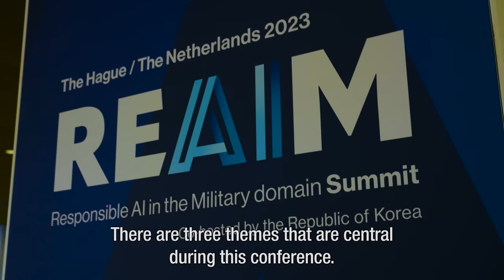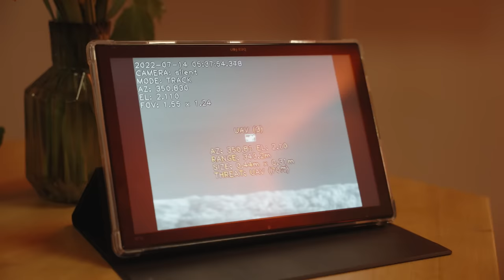AFTERMOVIE | REAIM 2023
Have a look at the aftermovie of the REAIM 2023 Summit, which saw 2500 attendees from 100 countries with 80 government representatives contributing to the Responsible use and deployment of Military AI. The Summit organized 4 high level sessions, around 35 breakout sessions, 20 AI demonstrations, an academic forum, Innovation hubs and even student hubs! We stressed the paramount importance of the responsible use of AI in the military domain, employed in full accordance with international legal obligations and in a way that does not undermine international security, stability and accountability.

Government representatives meeting at the REAIM summit have agreed a joint call to action on the responsible development, deployment and use of artificial intelligence (AI) in the military domain. If you want to read more about this call to action, please

The Netherlands believes the responsible development, deployment and use of artificial intelligence (AI) in the military domain must be given a higher place on the international agenda. That’s why we hosted the first global summit on Responsible AI in the Military Domain – REAIM 2023. On this channel you can re-watch the event which was held on both 15 & 16 February live from The Hague with talkshows, presentations and in-depth video reports.

Follow REAIM 2023 on YouTube and other social media for event updates and much more.